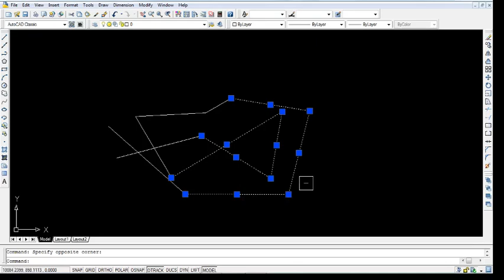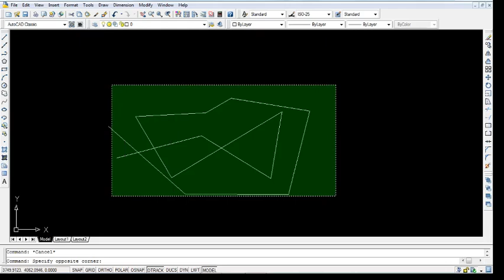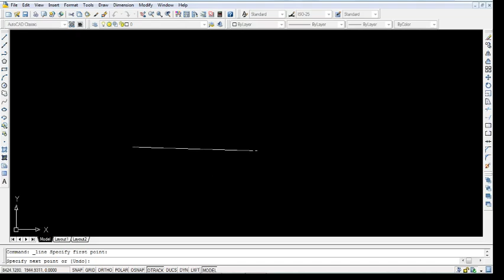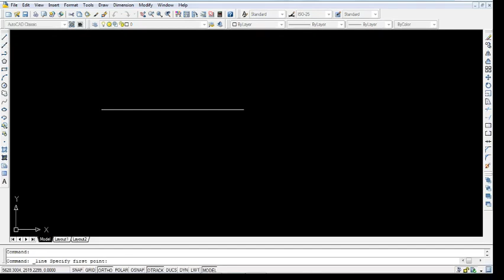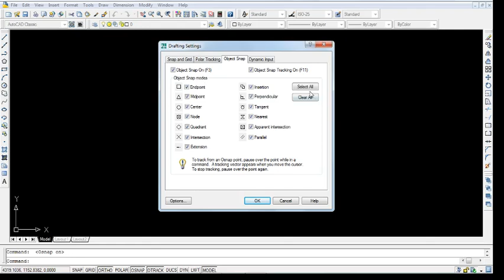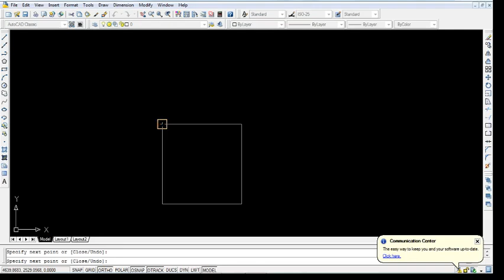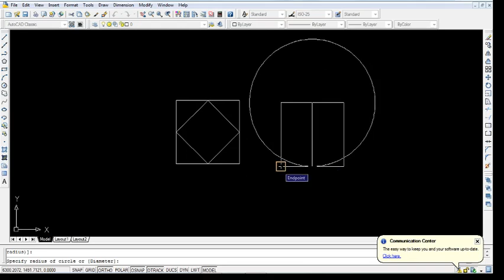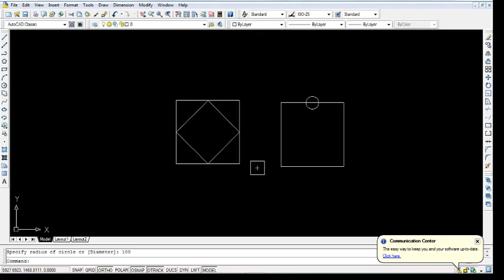BASIC AUTOCAD 1